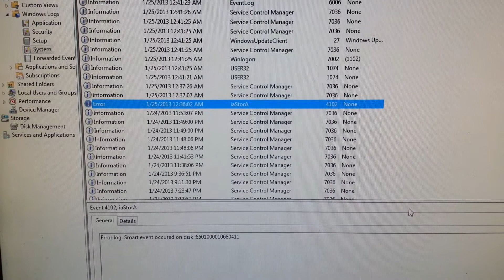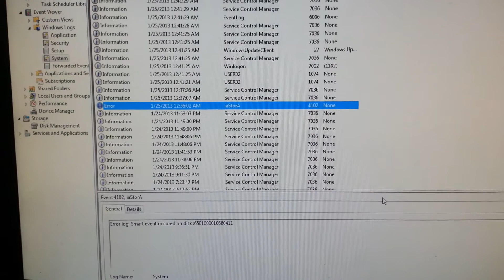IRST SMART Event z68 Raid0 recovery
Restore disk acceleration after boot failure following a smart event. This was performed on a z68 chipset.